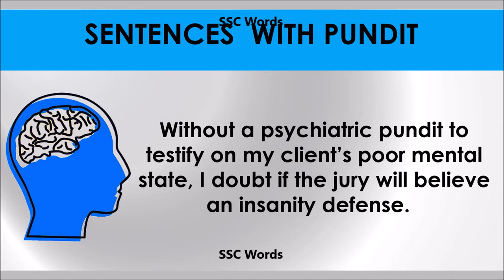Pundit # Improve English # Meaning and 5 sentences # GRE CAT GMAT word # SSC Words